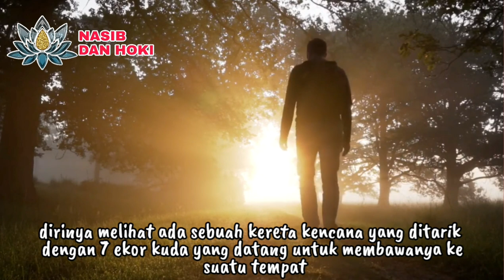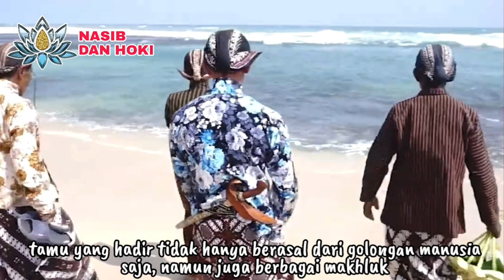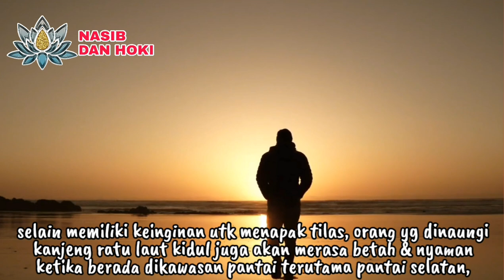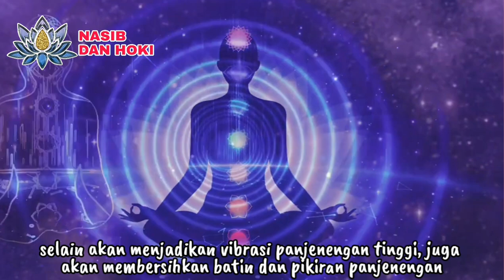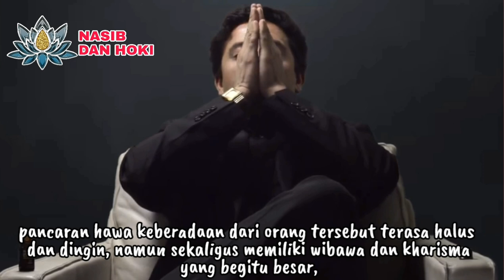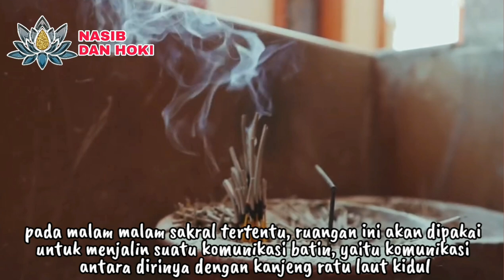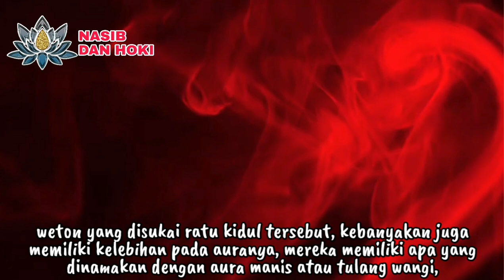WETON SAKRAL!!!_15 WETON YANG DISUKAI RATU KIDUL SANG PENGUASA PANTAI SELATAN_MENURUT PRIMBON JAWA